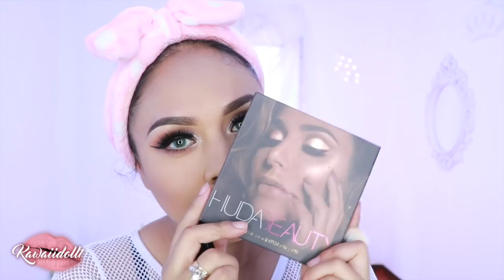LOOK URBANO SOFISTICADO